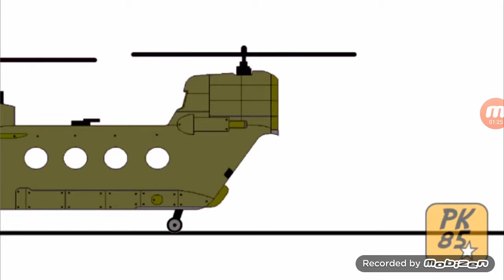LEFT FOR DEAD 4